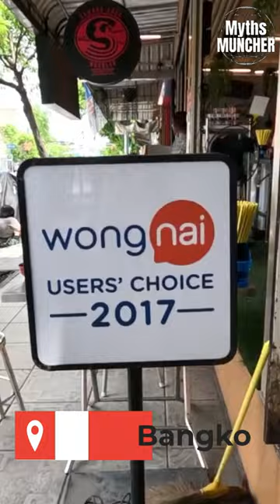Myths Muncher Ep 33 - Love it or Hate it - Sweet Cow Noodles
Myths Muncher is a super exciting food show where we solve food mysteries and debunk myths about our favorite eats. Episode 33 is all about proving if this number one beef soup shop overrated or not - lets find out together !